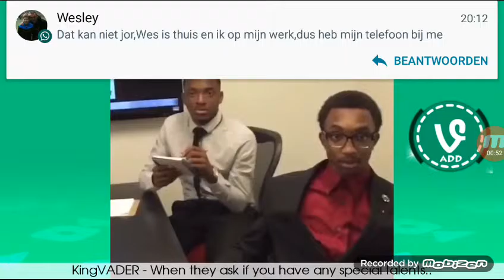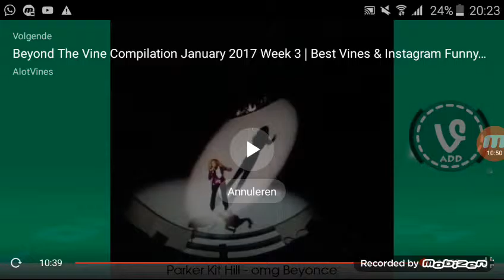Try not to lauch challenge #2